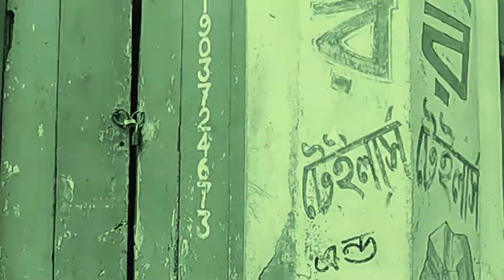ME AND PROTTOY TITASH RIVER Vlog